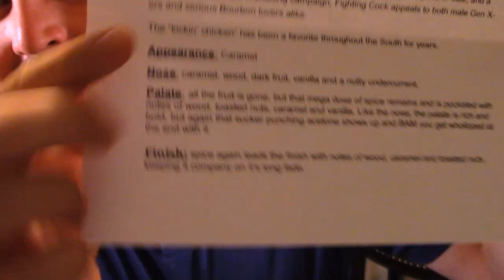Fighting Cock Kentucky Straight Bourbon Whiskey Review- Do you want this bird? Ep. 20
Today we blind review Fighting Cock Bourbon. Nick has trouble with time zones and Derek likes the amazing amount of puns available with this Bourbon.
So " Are you Ready and Abel to Whiskey"? If you are enjoy the show!

Like the Whiskey Thief, want to know where to get one? Go check out at- It Takes A Thief

Ebay - Whiskey Thief -

Amazon - Old Limestone Mixing Water

Do you like the Chug Jug Can? Go to Facebook and check out-